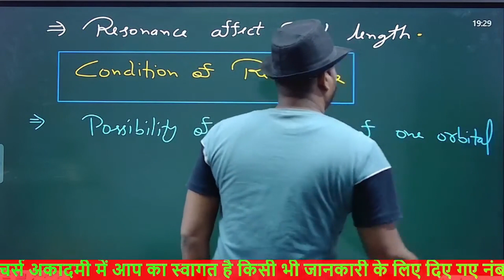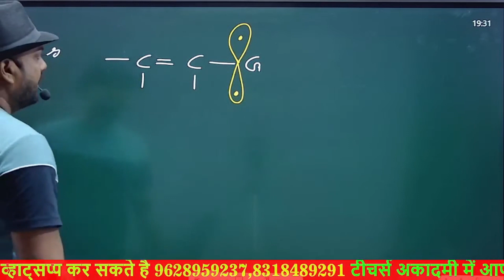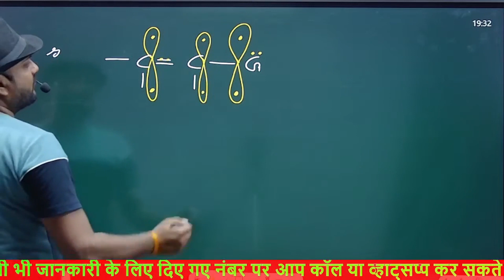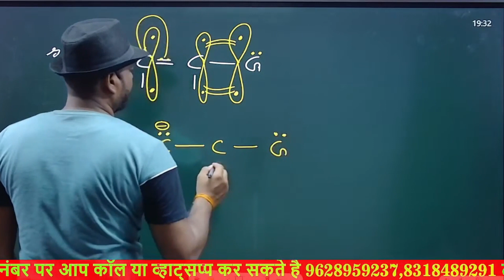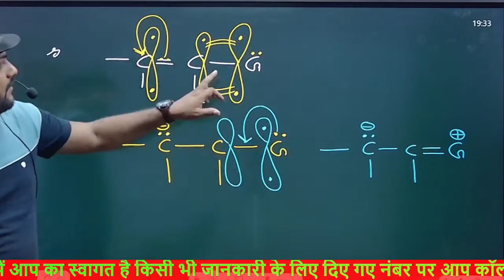CHEMISTRY ( Condition for Resonanace )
Account Holder: TEACHERS ACDY PRAYAGRAJ PRIVATE LIMITED
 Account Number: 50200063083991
 IFSC: HDFC0001464
 Branch: JLN ROAD – ALLAHABAD
 Account Type: CURRENT